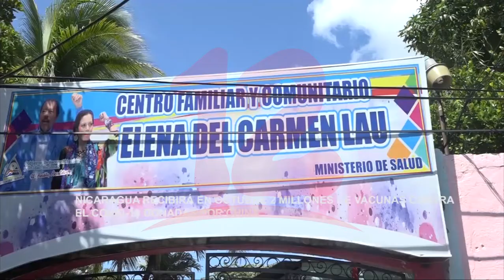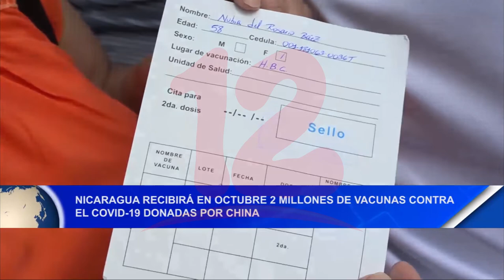Nicaragua recibirá en octubre 2 millones de vacunas contra el covid-19 donadas por China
Noticias12Nicaragua Nicaragua recibirá en octubre 2 millones de vacunas contra el covid-19 donadas por China.